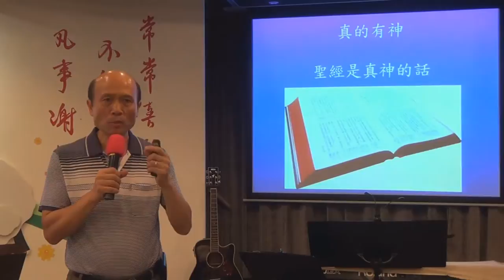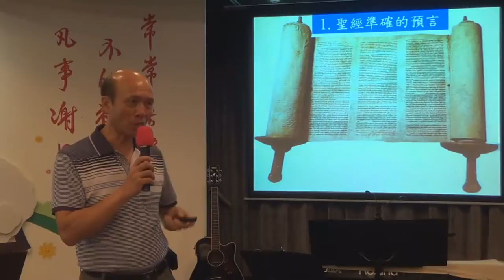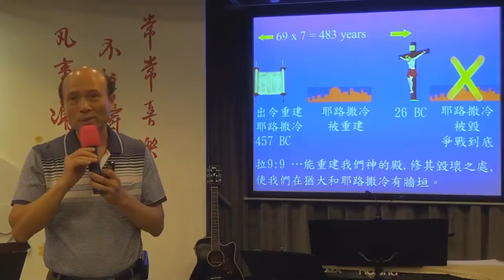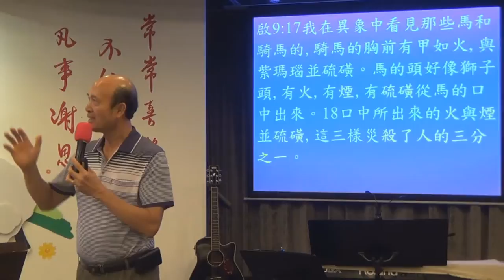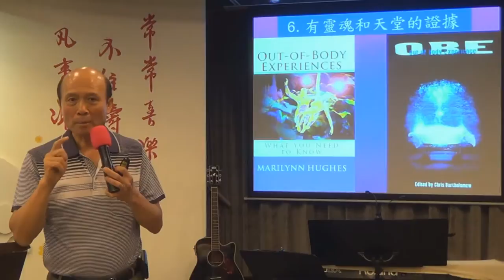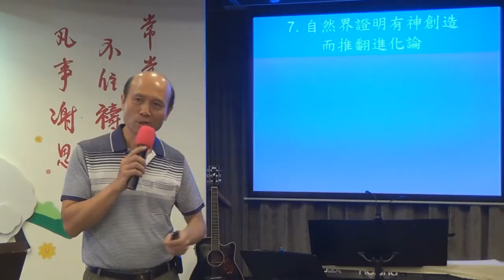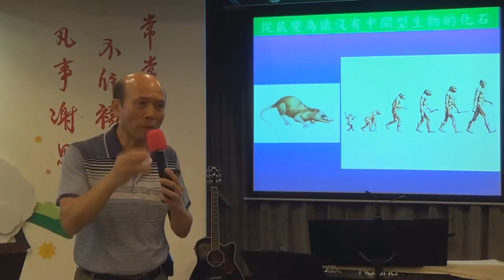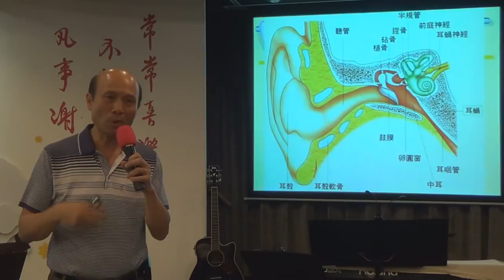50. 證明有神證據-聖經預言,科學證據,經歷聖靈,趕鬼,人有靈魂,有天堂,化石不支持進化論-葉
證明有神證據-聖經預言,科學證據,經歷性證據-經歷聖靈,趕鬼,人有靈魂,有天堂,化石不支持進化論
📣📣請傳開
歡欣頌教會
報名WhatsApp及電話：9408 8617;